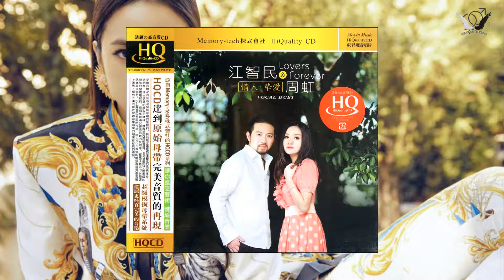我爱你胜过你爱我 - 江智民 & 周虹 - Jiang Zhi Min Ft. Zhou Hong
江智民 & 周虹 - 我爱你胜过你爱我 - Jiang Zhi Min Ft. Zhou Hong - 2012